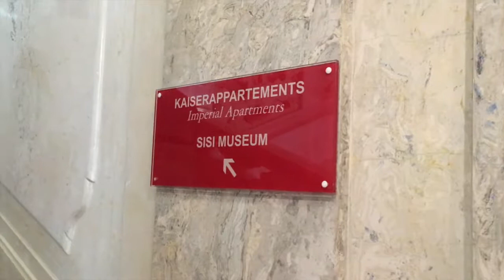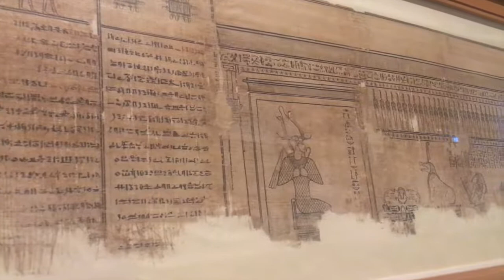Vienna Hofburg palace & Opera House